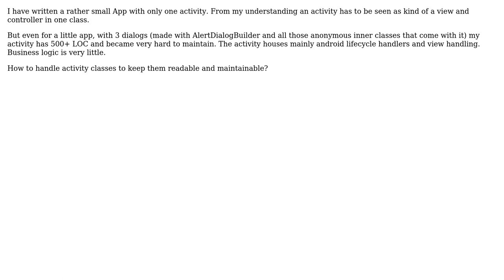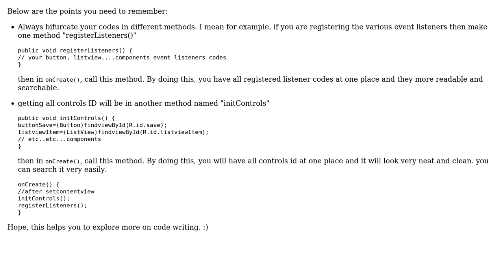Software Engineering: How to keep my Activity code readable and maintainable? (2 Solutions!!)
Software Engineering: How to keep my Activity code readable and maintainable?

With thanks & praise to God, and with thanks to the many people who have made this project possible! | Content (except music & images) licensed under CC BY-SA | Music | Images & others | With thanks to user Savv user Ripal Tamboli user metacircle user Jalayn user gnat and the Stack Exchange Network Trademarks are property of their respective owners. You are responsible for your own actions.